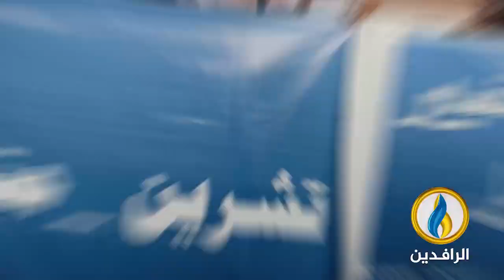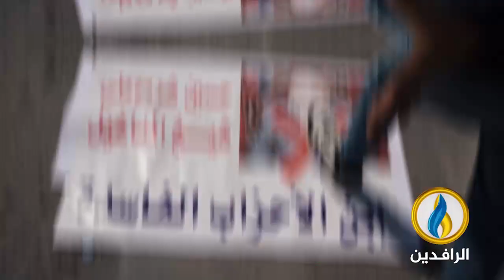برة برة.. بغداد تبقى حرة